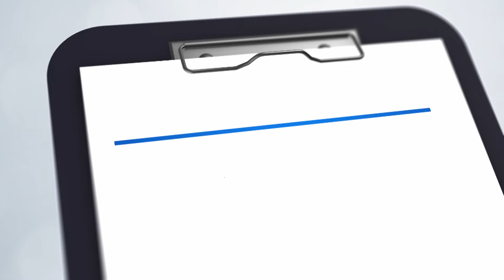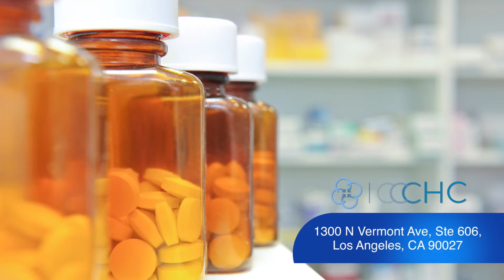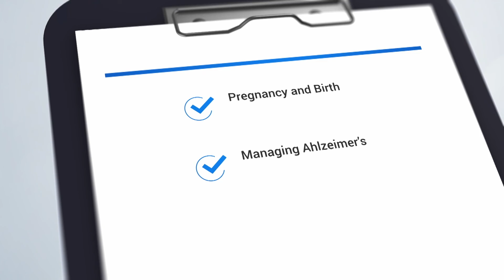Lupus: Diagnosis and Treatment Ep.7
Lupus is a chronic autoimmune disease that can damage any part of the body (skin, joints, and/or organs). If left untreated, it may be life-threatening. Learn about the most advanced diagnosis and treatment options from Complete Care Community Health Center.